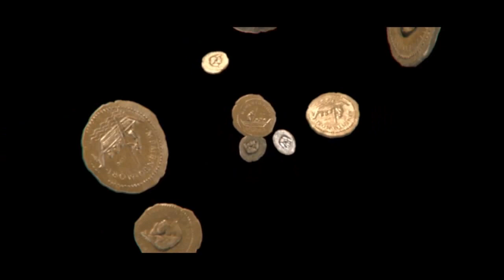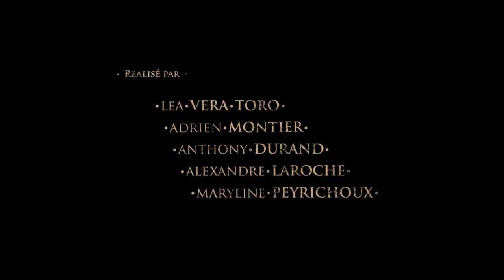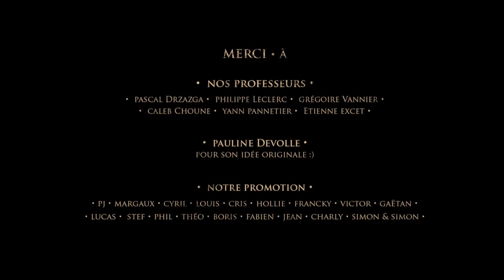CGI 3D Animated Shorts : "On Board" - by ESMA | TheCGBros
Check out this surprising 3D animated short film (with English CC) called "Embarqué" created at ESMA by the talented team of Léa Vera Toro, Adrien Montier, Anthony Durand, Alexandre Laroche, Maryline Peyrichoux!

Réalisé par : Léa Vera Toro, Adrien Montier, Anthony Durand, Alexandre Laroche, Maryline Peyrichoux.
Mixage Sonore : José Vicente et Yoann Poncet (studiodesaviateurs.fr)

Ecole Supérieure des Métiers Artistiques de Toulouse ESMA 2012